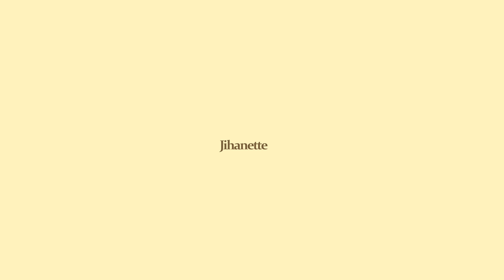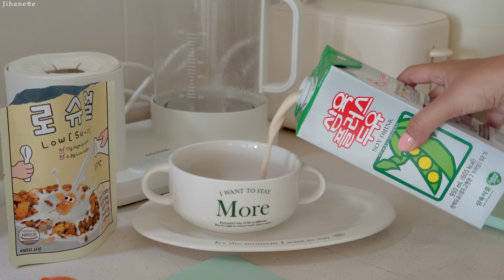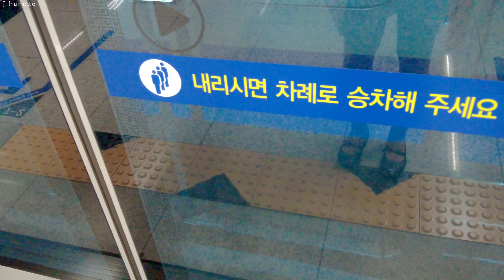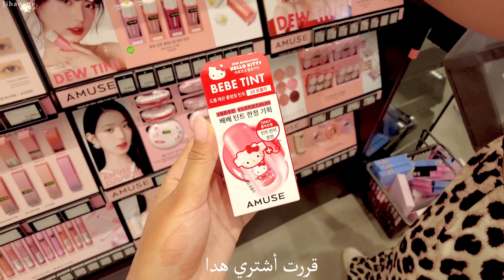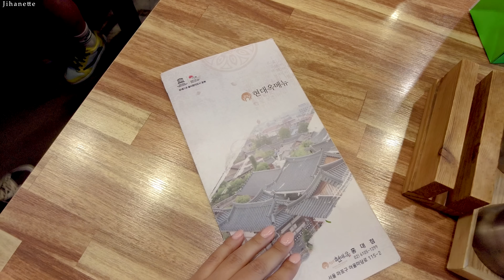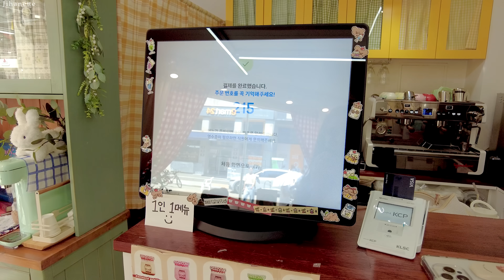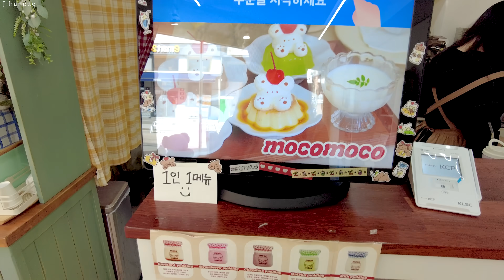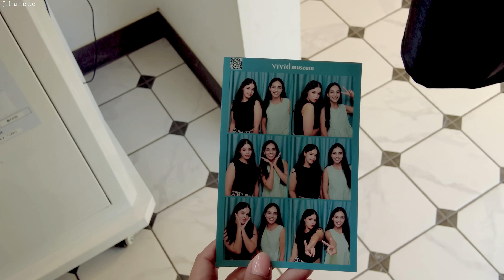روتين فتاة عربية في كوريا الجنوبية 🇰🇷 التسوق في أشهر مكان في كوريا 🛍️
This video introduces my beauty items to subscribers. Your interest is appreciated!

This video was created with support from the 'Beauty Creative Force' nurtured by Seoul Metropolitan Government Seoul Business Agency. 'Beauty Creative Force' is a beauty-specialized creator group fostered and supported by Seoul Metropolitan Government and Seoul Business Agency.